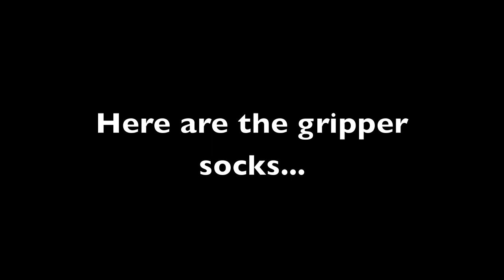Ollie the Pug So Cute in Socks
Follow the adventures of the Fabulous Pug Models of Pugs and Kisses as seen on youtube, THE TODAY SHOW and GOOD MORNING AMERICA! Get to know these four adorable pugs as they spread joy and laughter. They'll warm your heart and bring a smile to your face. Please share and join in the fun!!